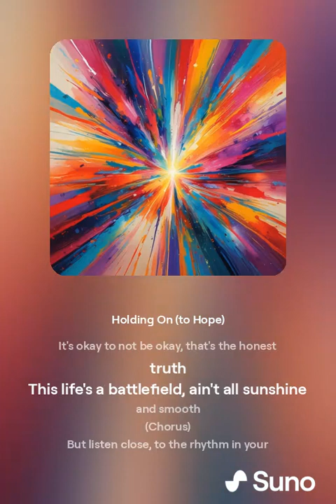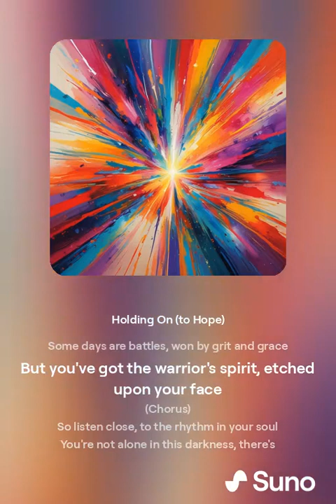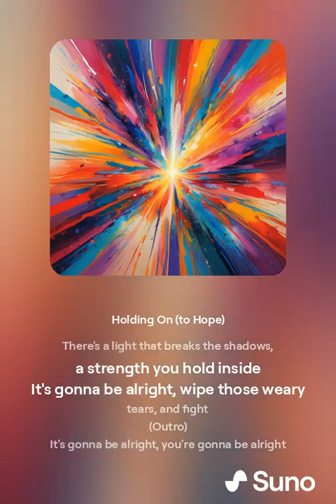Kommunalwahlen 2024 - Your Guide to Local Elections 🗳️